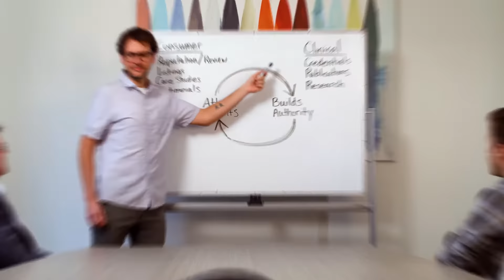Tidal Health Group | Healthcare Marketing Agency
When healthcare enterprises want to grow now, Tidal Health Group provides the trusted, objective, guidance and comprehensive support they need. Authority is the pivot point. Powerful growth is the result.

We connect healthcare brands with patients and understand the patient journey and how it affects the client's bottom line.

How does your medical brand connect with the billions of online healthcare searches each year? By building healthcare authority. We're Tidal Health Group, a team of data specialists and healthcare marketing advisors. We've built a proven roadmap to guide your company towards conveying your expertise online, to build trust with potential customers. Doing this attracts patients, which builds authority, which attracts more patients, building more authority. Okay, okay. We get the point. We expanded a specialty practice from 1 to 14 locations across the US, generating 70% of new patient volume with plans to grow nationwide. We helped grow a surgical service line by increasing revenue 400%. We grew a single specialty practice into a seven specialty, six location group, all while maintaining trusted relationships and continual growth with our clients for years. We make it easy because everything is under one roof. Tidal Health Group. Authority is the pivot point. Powerful growth is the result.